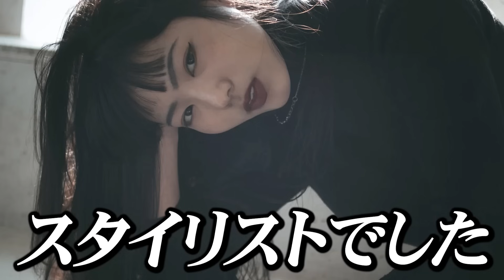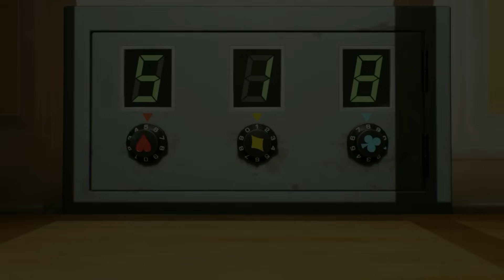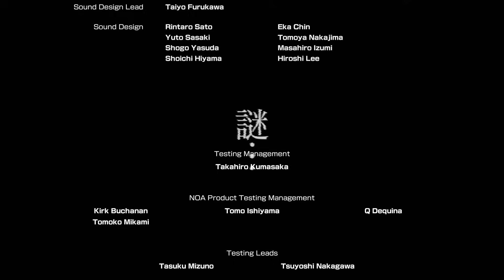【総集編】トラウマボス "パリピダマグモにアメボウズ" ...そして、オリマーとの最終決戦。【ピクミン4】【#4～#9】【作業用】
ここで配信してます